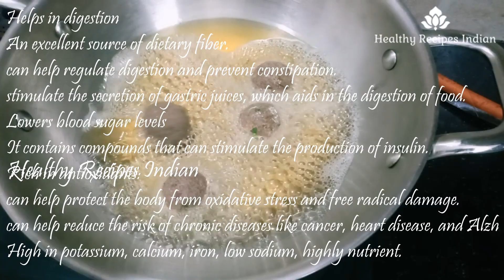Vazhaipoo kolaurundai | Vazhaipoo kofta balls |Banana flower kofta balls |Chettinadu cuisine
Vazhai poo kola urundai is a traditional South Indian recipe made from banana flowers. Vazhai poo kola urundai is a healthy and nutritious sweet that is believed to have medicinal properties, particularly for women's health. It is also considered to be a traditional remedy for menstrual cramps and other gynecological problems.
Ingredients:
Vazhaipoo – 1 cup
Green chili – 4 numbers
Gasa gasa- ¾ tsp
Fennel – 1 tsp
Fried gram – ¼ cup
Cinnamon – ½ inch
Clove – 3 numbers

Health Benefits:
Helps in digestion
An excellent source of dietary fiber.
can help regulate digestion and prevent constipation.
stimulate the secretion of gastric juices, which aids in the digestion of food.
It contains compounds that can stimulate the production of insulin.
Rich in antioxidants:
can help protect the body from oxidative stress and free radical damage.
can help reduce the risk of chronic diseases like cancer, heart disease, and Alzheimer's.
High in potassium, calcium, iron, low sodium, and highly nutrient.

Recipe:
First: Take fresh banana flower 1 cup and transfer it to the bowl, Wash the twice a time, and make it dry (without water).
Second: Take ¼ cup of coconut in the mixer jar, and grind it coarsely. Add washed banana flower, ½ inch of ginger, 4 numbers of green chili, 5 numbers of garlic clove, ½ cup of onion, gasa gasa – ¾ tsp and fennel seeds – 1 tsp grind it smoothly without water. Transfer the mixer to a mixing bowl.
Third: Take ¼ cup of the fried gram, ½ inch of cinnamon, and 3 numbers of clove and grind it to a smooth powder. Transfer to the mixing bowl and add ¾ tsp of salt finally, the coriander leaves mix well and make a ball shape.
Finally: Heat oil in a pan. Add one by one in the hot oil. Cook on a low flame. Until it turns a golden brown color. Remove from the oil and place on tissue paper to remove the excess oil.

Enjoy your delicious and crispy banana flower fritters with sauce!!!